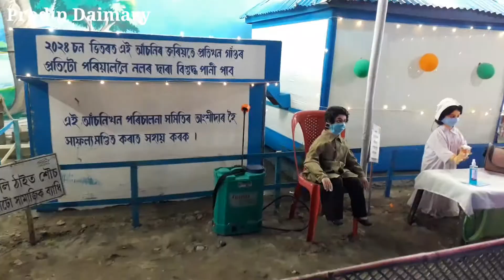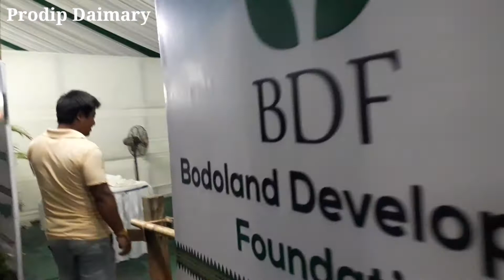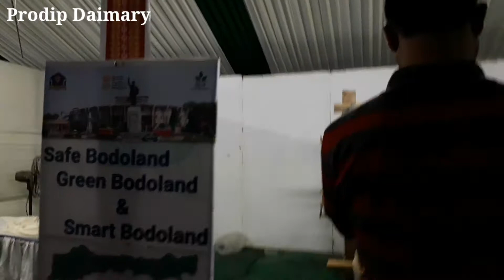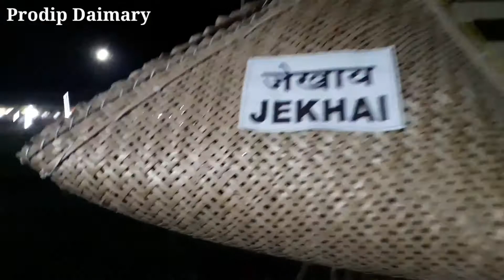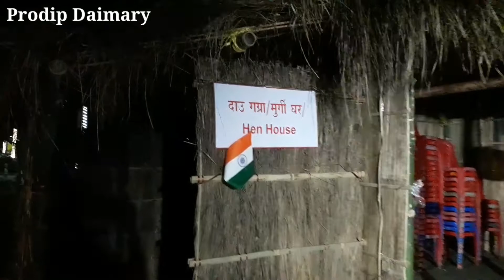Gitashree Ramchiary The 61st annual conference. Bodo Sahitya Sabha.